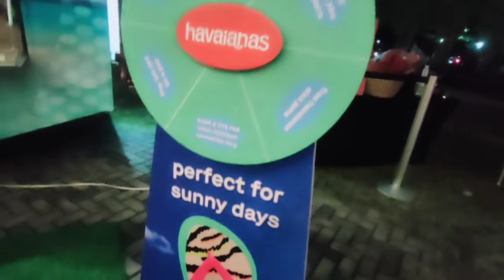HAVAIANAS FOOT TRUCK DAVAO / SM DAVAO PREMIER GROUND